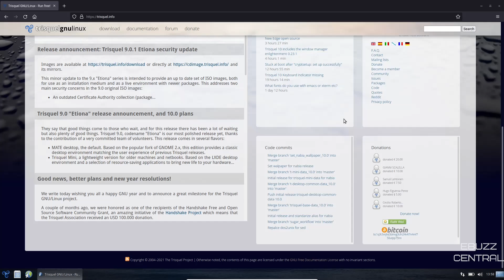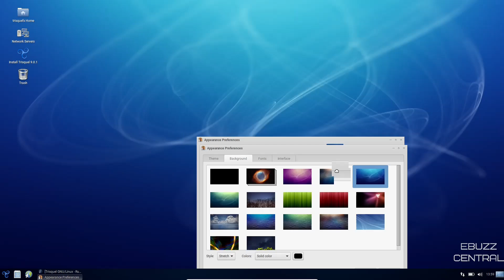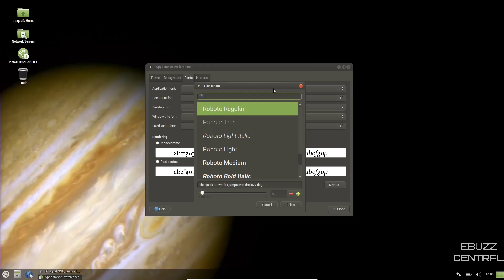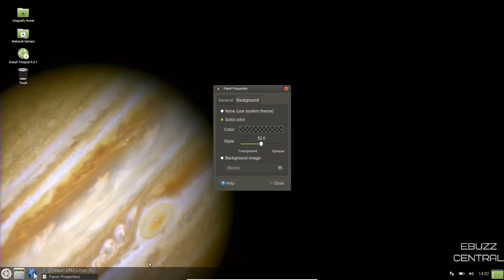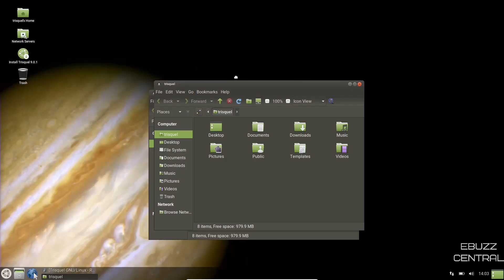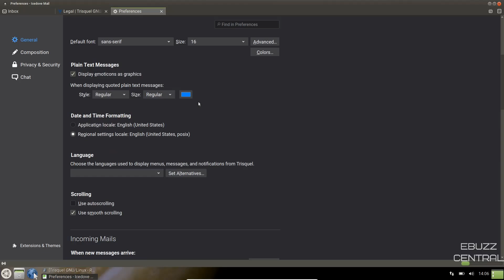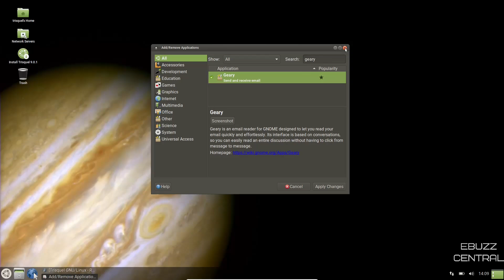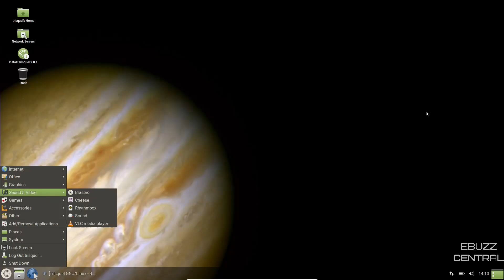Trisquel GNU/Linux OS - Perfect Home & Office OS | 100% Libre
Just a quick look at the newest release of Trisquel GNU/Linux OS.  A very complete OS fashioned more for the person that wants to get work done.